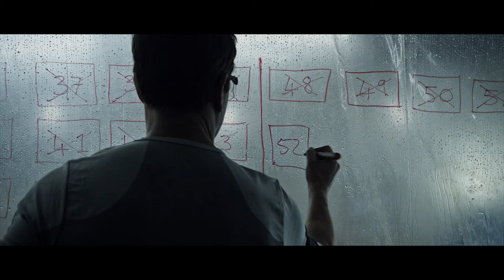The Martian (2015) | Movie Trailer 1 | 20th Century Fox | Matt Damon, Jessica Chastain, Kristen Wiig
During a manned mission to Mars, Astronaut Mark Watney is presumed dead after a fierce storm and left behind by his crew. But Watney has survived and finds himself stranded and alone on the hostile planet. With only meager supplies, he must draw upon his ingenuity, wit and spirit to subsist and find a way to signal to Earth that he is alive. Millions of miles away, NASA and a team of international scientists work tirelessly to bring "the Martian" home, while his crewmates concurrently plot a daring, if not impossible, rescue mission. As these stories of incredible bravery unfold, the world comes together to root for Watney's safe return.

PERFORMANCE:
Average score: 8.0 / 10
Number of reviews: 1,180k
Awards: Nominated for 7 Oscars. Another 40 wins & 188 nominations.
Aggregate ratings from Critics, IMDb, Letterboxd and other sites.

BASIC INFO
Release date: 02 Oct 2015
Genres: Adventure, Drama, Sci-Fi
Subgenres: Disaster, Social, Hard Science Fiction
Runtime: 144 min
Country: UK, USA, Hungary, Jordan
Rated: PG-13 (Parents Strongly Cautioned) - Some material may be inappropriate for children under 13. Parents are urged to be cautious.

CREDITS:
Director: Ridley Scott
Producer:  20th Century Fox
Writers: Drew Goddard (screenplay by), Andy Weir (based on the novel by)
Cast:
Matt Damon ... Mark Watney
Jessica Chastain ... Melissa Lewis
Kristen Wiig ... Annie Montrose
Jeff Daniels ... Teddy Sanders
Michael Peña ... Rick Martinez
Sean Bean ... Mitch Henderson
Kate Mara ... Beth Johanssen
Sebastian Stan ... Chris Beck
Aksel Hennie ... Alex Vogel
Chiwetel Ejiofor ... Vincent Kapoor
Benedict Wong ... Bruce Ng
Mackenzie Davis ... Mindy Park
Donald Glover ... Rich Purnell
Nick Mohammed ... Tim Grimes
Shu Chen ... Zhu Tao

Special thanks to Wikipedia, IMDB, Rotten Tomatoes and Flickmetrix for providing us with information about scores, cast and other that we outlined for you above.

GET MORE GREAT MOVIE SUGGESTIONS